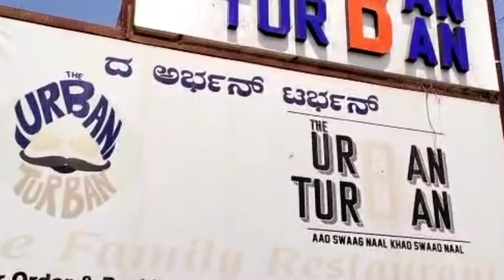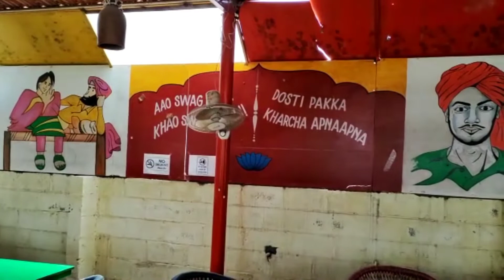The Urban Turban Restaurant - Sarjapur Road